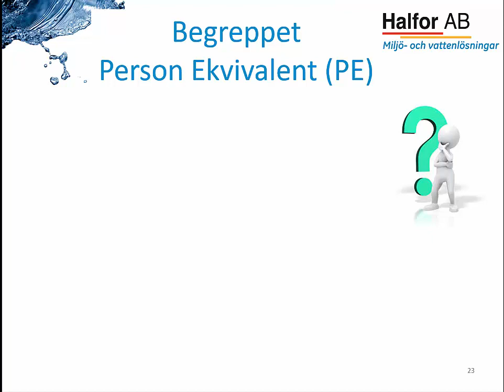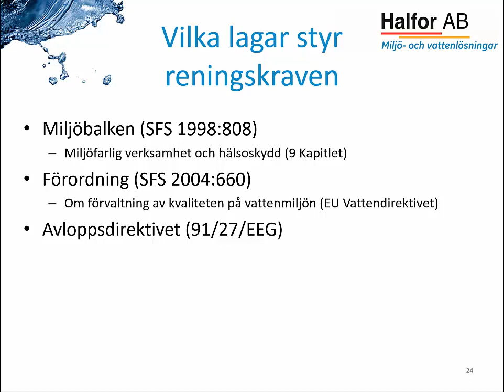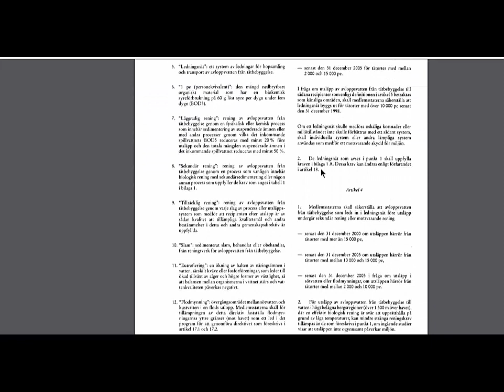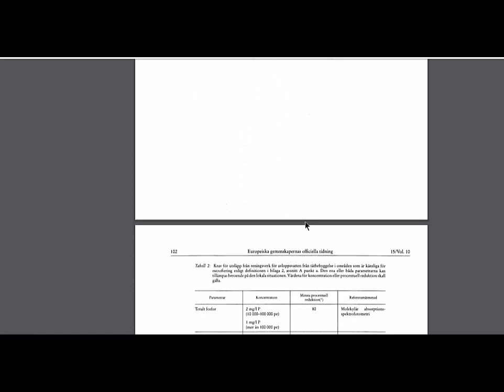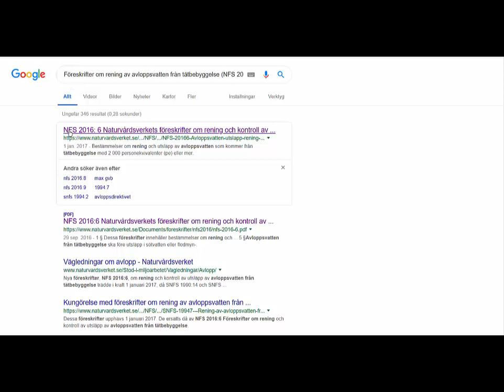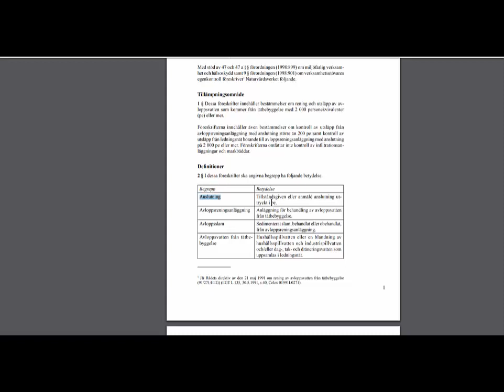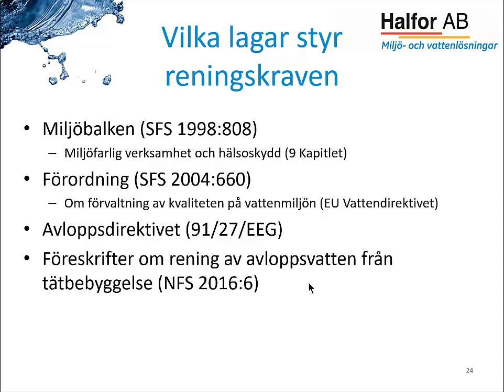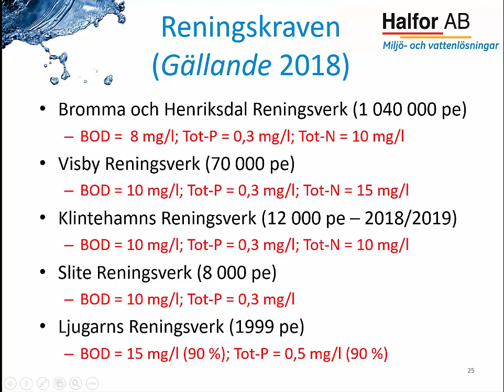Intro till Avloppsvatten Del 3 - Krav på reningen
Introduktionsvideo för Yrkeshögskolans utbildningen för Vatten och Miljötekniker (400 p) och delkursen Avloppsvattenteknik. Samarbete mellan Bluepeak AB och Halfor AB. Magnus Hallberg är lärare på i Järfälla på utbildningen för Vatten och Miljötekniker.

Introduktionen till Avloppsteknik utgörs av totalt sju delar varav denna är Del 3.